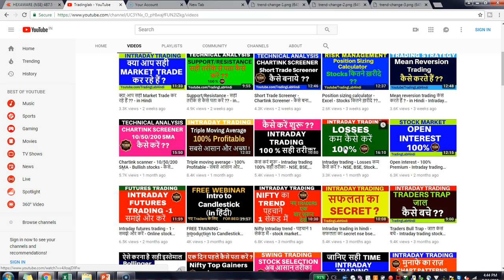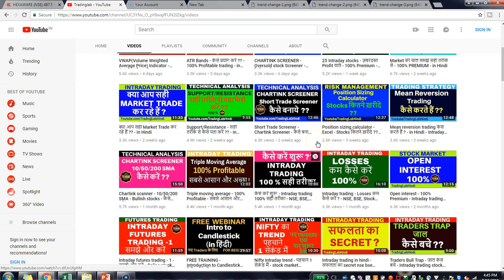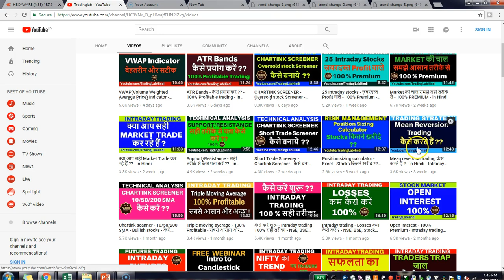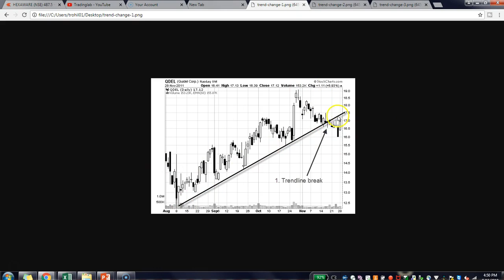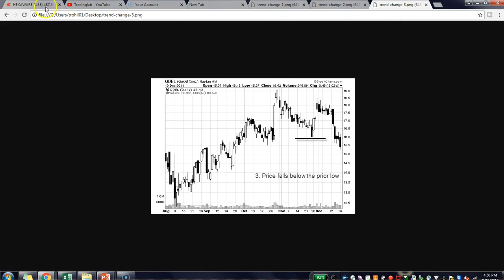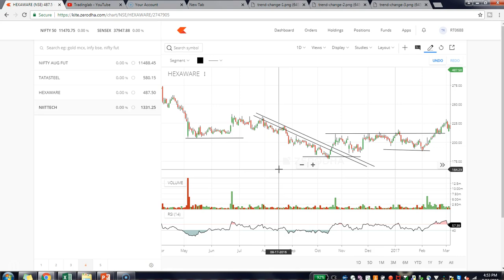Trend reversal कैसे पता करें ?? -1-2-3 FORMULA - in Hindi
In this video, I have shared the the 3 step approach to find and confirm the Trend reversal for any security or instrument. Short term and long term trend gets reversed and it can accurately identified through the 1-2-3 step formula which i share in this video.